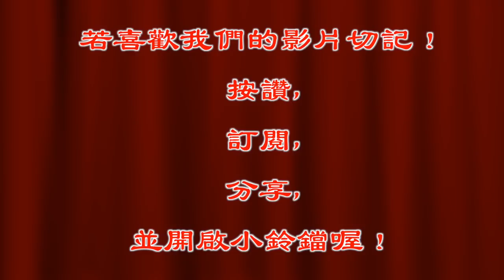太子護乩被上頭罰暫時沒法下駕